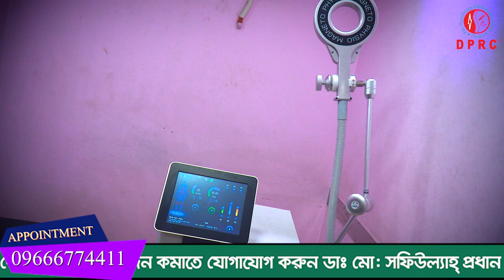বাহরাইন থেকে PLID’র সমস্যা নিয়ে এসেছিলাম। আলহামদুলিল্লাহ DPRC থেকে চিকিৎসা নিয়ে আমি সুস্থ হয়েছি